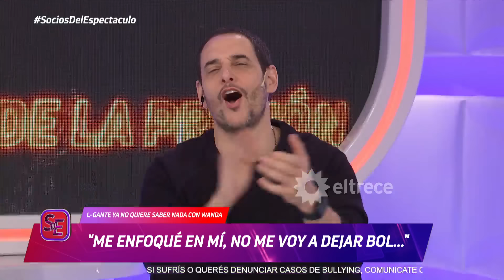¡SE PUDRIÓ! L-Gante le bajó la persiana a Wanda Nara: "No me voy a dejar bolude@r"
Momento emitido el lunes 14 de octubre de 2024 en Socios del espectáculo.